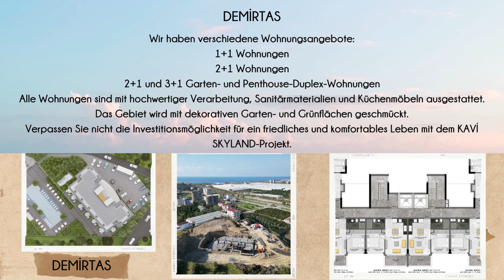AKR BAUTRAEGER BEI ALANYA HAUS!!!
Wir freuen uns, wenn Sie uns folgen und ein Abo hinterlassen! 👍

Fragen?
(ohne Roaming)
📍Alanya.Haus, 07450 Alanya-Kargicak, Via Mar Residenz, Gazipasa CAD.42